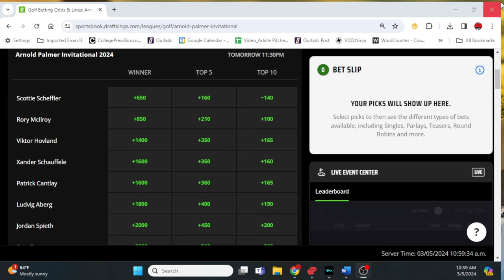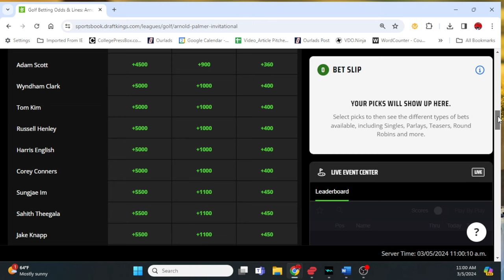PGA Tour Arnold Palmer Invitational Golf Picks: Top Picks, One-and-Done golf picks and more!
ArnoldPalmerGolfPicks BayHillGolfPicks GolfOneAndDone Check out our golf betting predictions on the Arnold Palmer Invitational from Bay Hill Club as we preview the field with key favorites, longshots and more including our top One-and-Done options.

We also appreciate the act of sharing our videos to help build our community. And we encourage you to interact with us through our comment section where you can ask questions, voice your opinion and more. Thanks for checking out our channel!